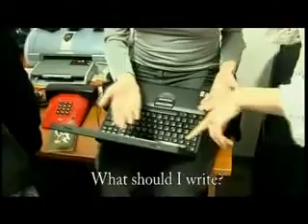FIST film!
Festival internacionalnog studentskog teatra
Fakultet dramskih umetnosti, Beograd